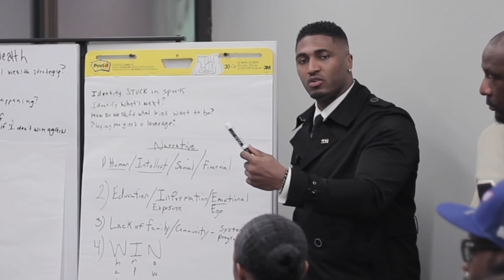Stevie Baggs Jr breaks down Ego/Emotion